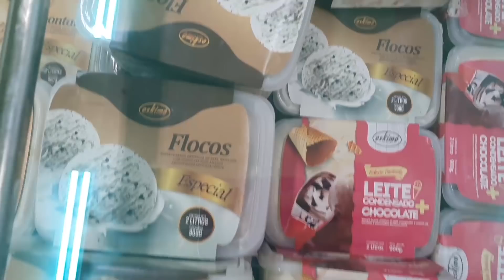Tomando PICOLÉ e fazendo LAMBANÇA | Mônica e Os Trigêmeos da Michele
Tomamos picolé e fizemos a maior lambança!

SOBRE O CANAL:
Eu sou a  Michele, mãe de quatro filhos: a Mônica, de 9 anos, e os trigêmeos Matheus, Murilo e Marcelo, de 7 anos.
Aqui eu mostro nossa rotina (da manhã, tarde e noite), as lancheiras que as crianças levam para a escola, receitas das comidinhas que meus filhos adoram e ainda mostro comparações da minha rotina com a rotina de outras mães (e pais!) de trigêmeos e múltiplos.